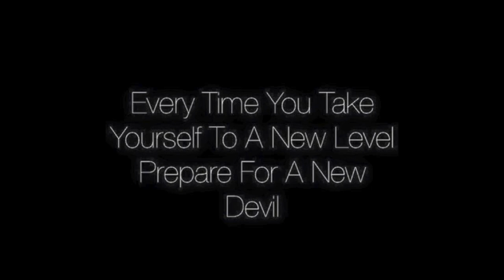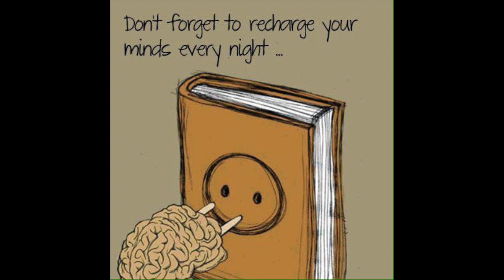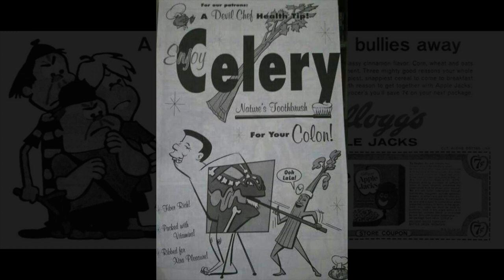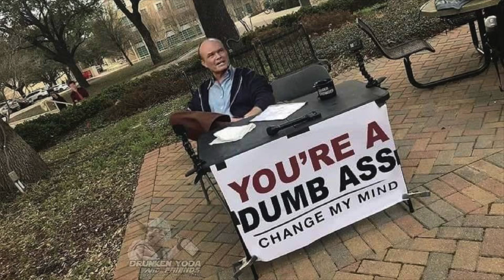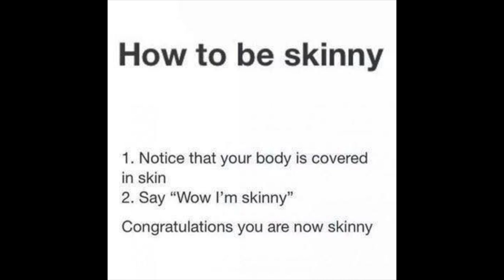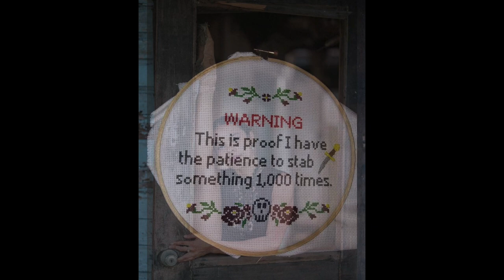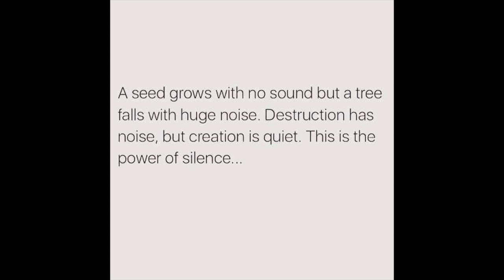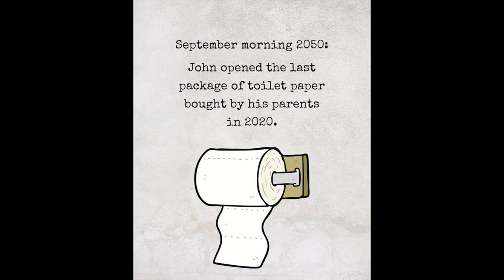March 24th 2020's Quarantine Ju Ju 4 U (Chopin and Mozart edition)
Feel better... this too shall pass.

You are loved. The Creator is with you... Always has been.

If you enjoyed this video? Please encourage people in your social circles to enjoy it too.

6